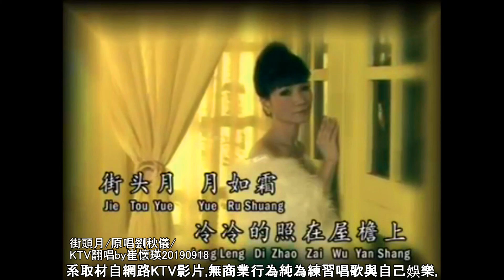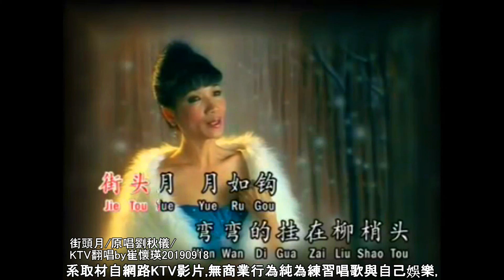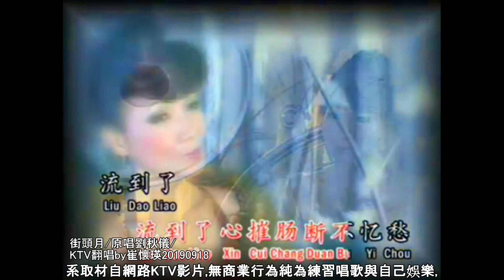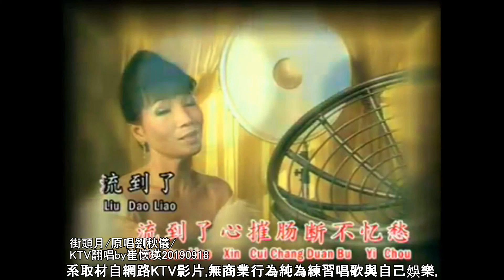街頭月 / 原唱劉秋儀 / KTV翻唱 (88) / 20190919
系取材自網路KTV影片, 無商業行為純為練習唱歌與自己娛樂,